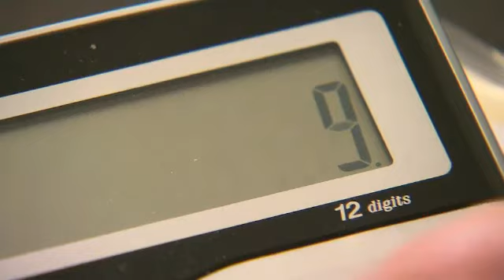Today Extra Helen Baker on Work From Home tax tips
Financial planning expert Helen Baker speaks on Today Extra TV show to discuss how Working From Home can make you eligible for additional tax deductions.